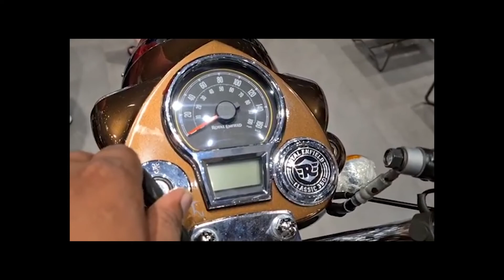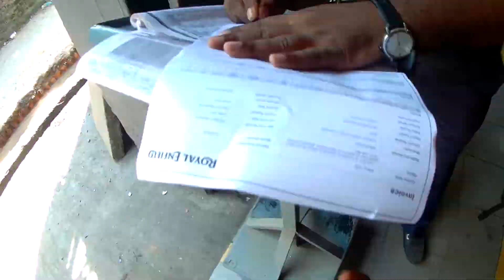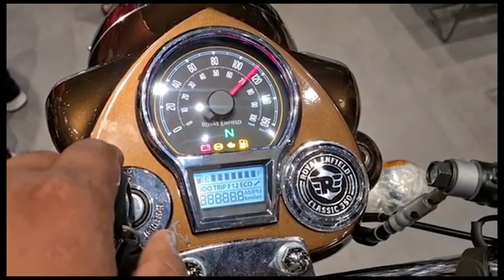ALL NEW ROYAL ENFIELD CLASSIC REBORN😁😁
SO ALL NEW ROYAL ENFIELD REBORN IS HERE SO GO AND WATCH IT GUYS😁😁

ACCESSORIES I HAVE BEEN USED: